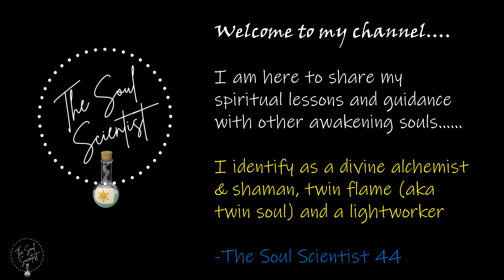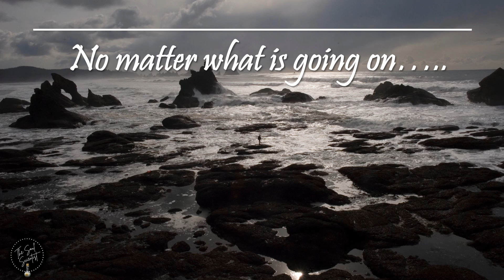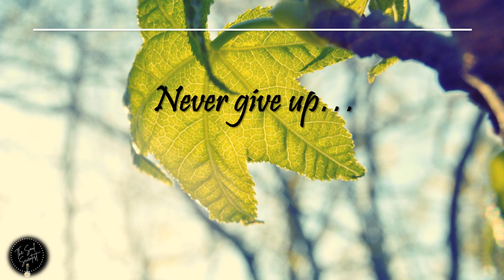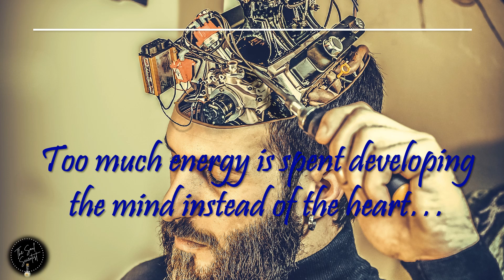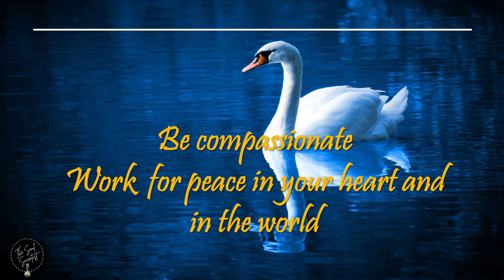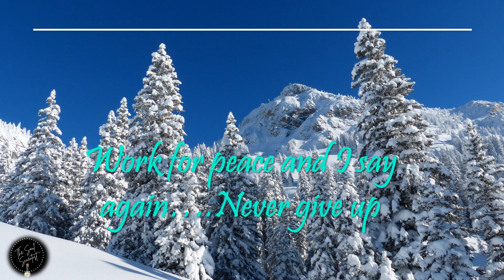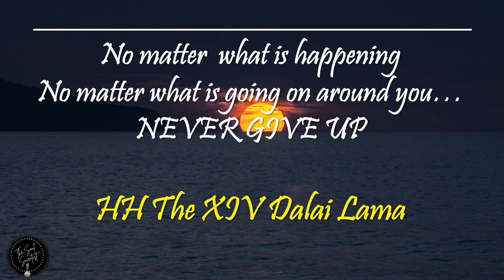Spiritual Wisdom from the Dalai Lama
Wisdom from the words of the Dalai Lama. Enjoy and reflect...📚🎭

IMAGE CREDITS & LINKS (All images used in this video were available in public domain as free to use pictures & images or with a CC license, following are the attributions & links):